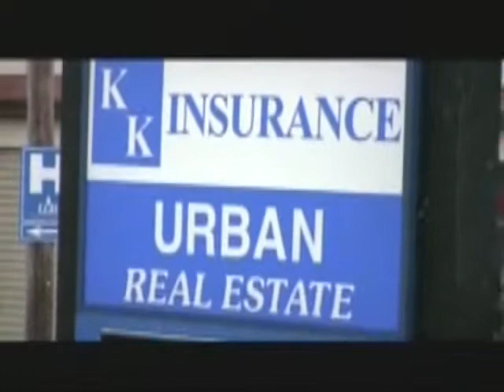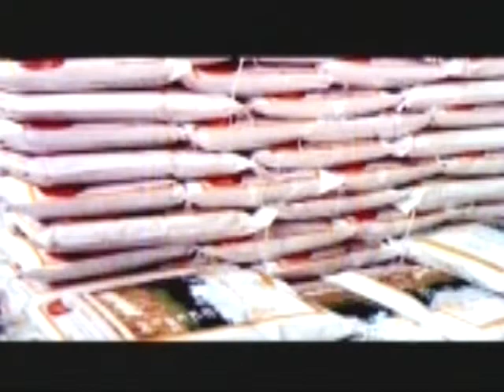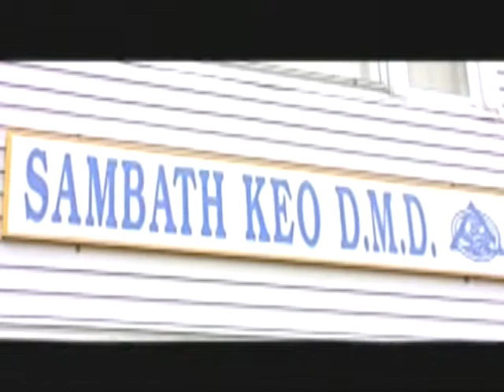VOKA Episode 86 Part 2